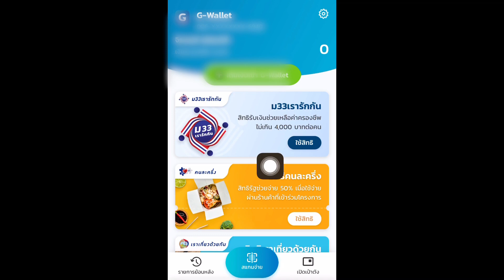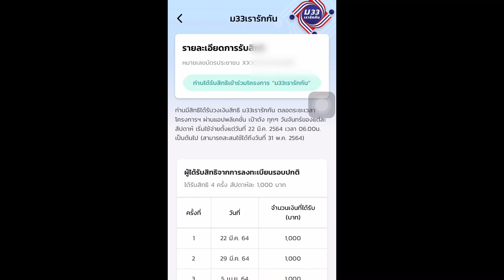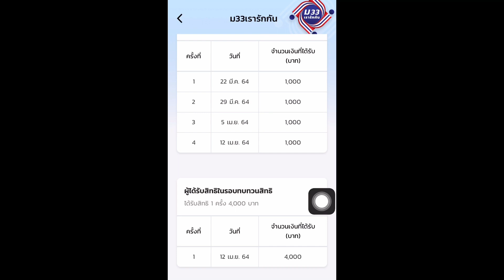เช็กด่วน! ม.33เรารักกัน เงินงวด2 โอนเข้าเป๋าตังแล้ว และเช็กรอบการโอนเงินที่เหลือได้จากคลิปนี้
(วิธีใช้สิทธิโครงการ ม.33 เรารักกัน)
-(ม.33 เรารักกัน) กดเข้าG Walletแล้วขึ้นสถานะ “ระบบกำลังตรวจสอบข้อมูล” ต้องรอนานไหม ต้องทำอย่างไรต่อ?
-รีวิว! วิธีใช้สิทธิ (ม.33เรารักกัน)ที่ร้านค้าครั้งแรก ผ่านแอปเป๋าตัง และถ้าใช้เงินไม่หมดจะทบได้ไหม?
-เช็กด่วน! ม.33เรารักกัน เงินงวดแรก1,000บาท โอนเข้าแอปเป๋าตังแล้ว พร้อมแนะนำวิธีใช้สิทธิเบื้องต้น!
-วิธีใช้สิทธิ “ม33 เรารักกัน” ในแอปเป๋าตัง อธิบายละเอียดที่ละขั้นตอน เข้าใจง่ายๆใน3นาที!
-วิธีกดรับสิทธิ ม33เรารักกัน ในแอปเป๋าตัง / แก้ไขปัญหาเมนู ม33เรารักกัน ไม่ขึ้นในแอปเป๋าตัง!
-วิธีตรวจสอบสิทธิ “ม33เรารักกัน” ที่เว็บไซต์ /กำหนดการโอนเงินล่าสุด / วิธีอ่านผลหลังตรวจสอบสิทธิ
-รีวิว! วิธีเปิดใช้งานG-Wallet ในแอป เป๋าตัง เตรียมรับเงินโครงการ“ม33 เรารักกัน” สดๆหน้าตู้ATMกรุงไทย
-วิธีลงทะเบียน “ม33เรารักกัน”กลุ่มที่ไม่มีสมาร์ทโฟน และขอให้กลุ่มแรกที่ลงทะเบียนเว็บไซต์ติดต่อโดยด่วน
-วิธีเปิดใช้งานG-Wallet เพื่อเตรียมรับเงินโครงการ “ม33 เรารักกัน” พร้อมทำให้ดูสดแลบละเอียดทุกขั้นตอน
-วิธีสมัคร ม.33เรารักกัน(ที่ถูกต้อง) เพื่อรับเงิน4,000บาท พร้อมเช็คไทม์ไลท์และรอบจ่ายเงินทั้งโครงการ!
-ลงทะเบียนโครงการ “ม33 เรารักกัน” เสร็จแล้วต้องทำอะไรต่อ? ติดตั้ง เป๋าตัง รอเลยได้ไหม??
-รีวิว วิธีจ่ายค่าน้ำ ค่าไฟฟ้า ผ่านแอปเป๋าตัง ทำให้ดูสดๆทุกขั้นตอน (ง่ายๆ)

(วิธีใช้เงินจากโครงการ เราชนะ)
-วิธีเช็คยอดเงินคงเหลือในบัตรประชาชน “เราชนะ” (กลุ่มไม่มีสมาร์ทโฟน) เช็คได้ง่ายๆด้วยตัวเอง
-วิธีตรวจสอบสิทธิ(เราชนะ) ของกลุ่มสมัครด้วยบัตรประชาชน “เช็คได้ทั้งเว็บไซต์และเบอร์โทรกรุงไทย”
-เช็กด่วน! วันตรวจสอบสิทธิและกำหนดวันจ่ายเงิน “เราชนะ” สำหรับกลุ่มที่ลงทะเบียนด้วยบัตรประชาชน(พิเศษ)
-เราชนะ เงินเข้าแล้ว รีบเช็คด่วน! วิธีเช็คเงินโอนเข้าเป๋าตังงวดแรก 2,000บาท พร้อมสาธิตการใช้เบื้องต้น
-สิทธิเราชนะมาแล้ว! รีวิว กดรับสิทธิเราชนะ ในแอป เป๋าตัง สำหรับผู้ที่ลงทะเบียนผ่านเว็บไซต์ เราชนะ
-รีวิวกดรับสิทธิ เราชนะ! กดให้ดูทุกขั้นตอน สำหรับกลุ่มคนละครึ่ง+เที่ยวด้วยกัน เริ่มกดรับสิทธิได้แล้ว
-วิธีใช้สิทธิโครงการ "เราชนะ" ในแอป "เป๋าตัง"ง่ายๆเพียง8ขั้นตอน ก่อนเริ่มใช้จริงตั้งแต่วันที่18กพ.นี้
-วิธีกดยืนยันรับสิทธิ์โครงการ”เราชนะ” ในแอป”เป๋าตัง” เพื่อรับเงินก่อนแรก 2,000 บาท และ1,000ทุกสัปดาห์
-วิธีตรวจสอบสิทธิ์โครงการ “เราชนะ” สำหรับกลุ่มมีแอป “เป๋าตัง” รู้ผลแล้วต้องทำยังไงต่อ?
-วิธีเช็คสิทธิ “เราชนะ” ผ่านมือถือง่ายๆ โดยไม่ต้องเข้าเว็บไซต์
- รีวิว! วิธีเปิดใช้งานG-Walletในแอปเป๋าตัง เพื่อรับเงิน 7,000 บาทในโครงการ “เราชนะ”
-สอนวิธีติดตั้งแอป “เป๋าตัง” และวิธียืนยันตัวตนG-Wallet เพื่อรับเงิน 7,000 บาท ในโครงการ “เราชนะ”
-วิธียืนยันตัวตน G-Wallet เพื่อรับเงิน 7,000บาทโครงการ(เราชนะ) สำหรับ คนละครึ่ง + คนที่ลงทะเบียนใหม่
-เงื่อนไข และช่วงเวลาการจ่ายเงินเยี่ยวยาของทั้ง3กลุ่ม ในโครงการ(เราชนะ)เป็นอย่างไร? ได้รับเงินวันไหน